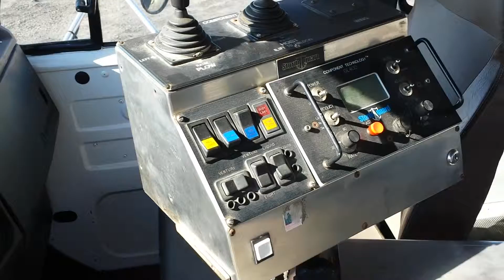INTERNATIONAL MODELE 2554 CREWCAB ANNEE 2002 A VENDRE FOR SALE UNITE 4842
Moteur International DT466 Transmission Automatique Essieu Avant 16000 lbs Differentiel Arriere Roc R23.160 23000 lbs Unite 4842 Camions Lussicam